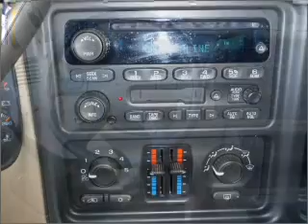2005 Chevrolet Silverado 1500 in Foley, AL